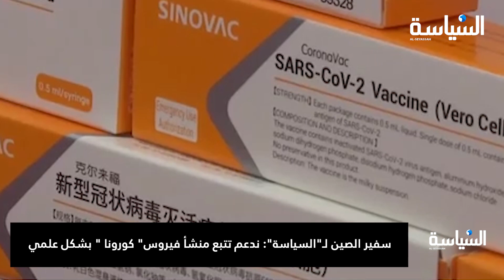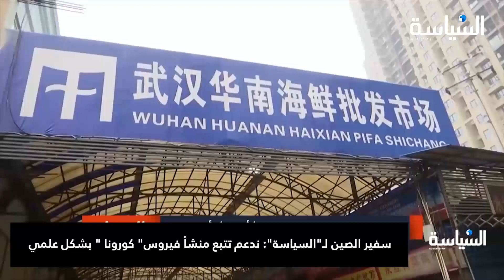سفير الصين لـ"السياسة": ندعم تتبع منشأ فيروس" كورونا " بشكل علمي